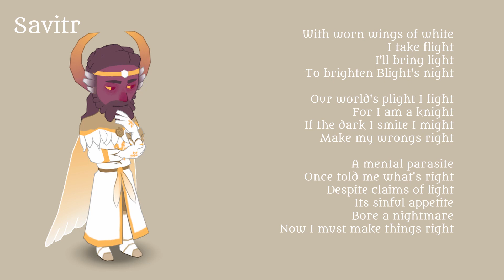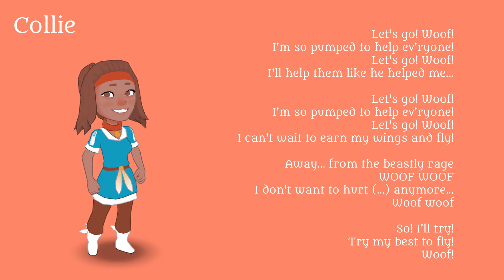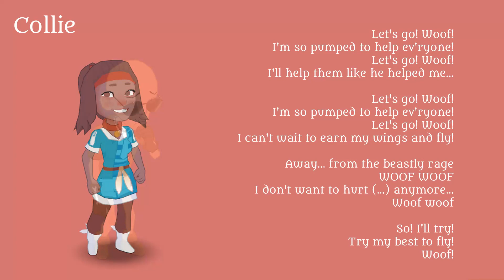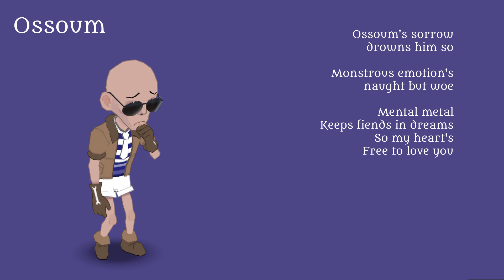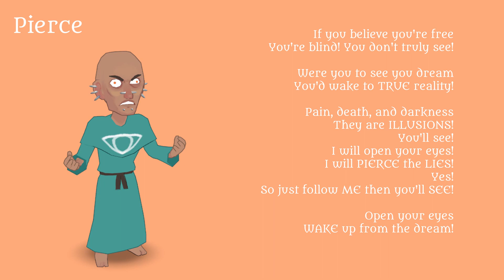Atonal Dreams - Musical Character Themes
Musical themes I composed for the four playable characters of Atonal Dreams, the game I'm currently making. Though they're instrumental, each has hidden 'lyrics' which inspired the structure of the pieces and which express each character's personality and driving forces. They're all quite different!

Each theme repeats once.